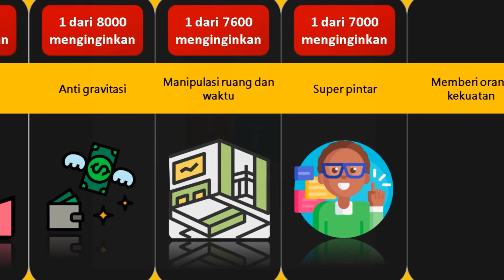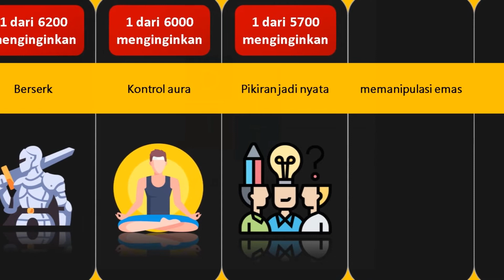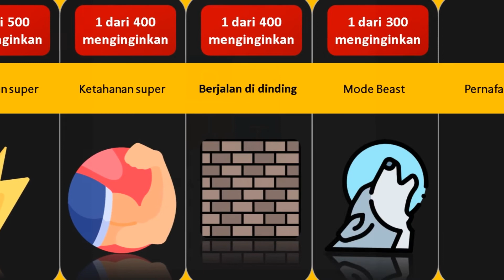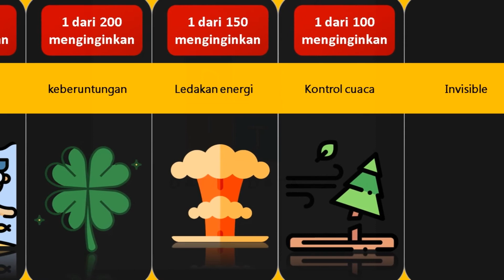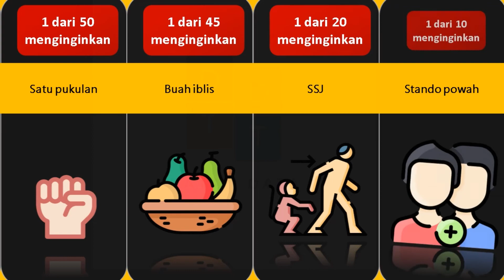Perbandingan keinginan : kekuatan yg diminati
Ini Coy, kekuatan idaman kebanyakan orang seperti kita

Ini Coy, kekuatan idaman kebanyakan orang seperti kita yang biasa hidup mematuhi hukum alam. tidak ada salahnya kan mengandaikan kekuatan idaman tersebut ? ya siapa tau salah satunya bisa menjadi kenyataan suatu saat nanti.
selamat menonton coy, kekuatan idaman kebanyakan orang seperti kita.